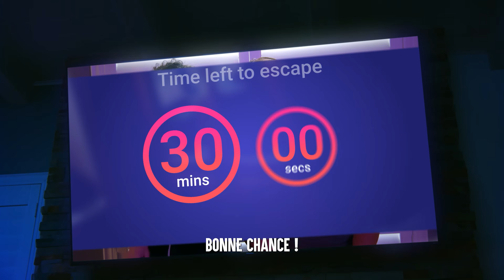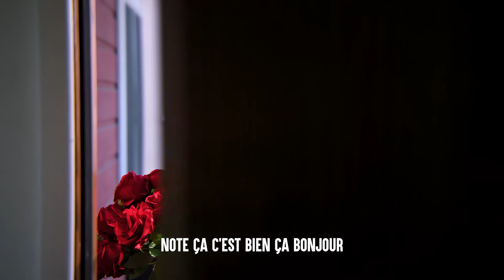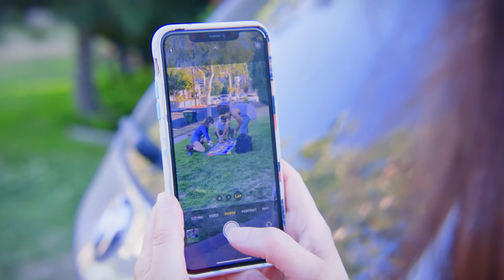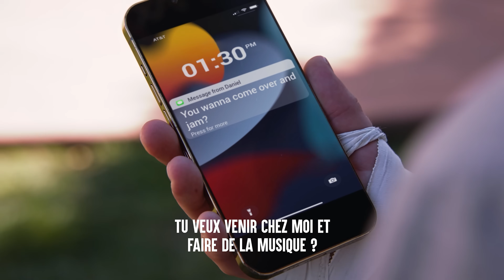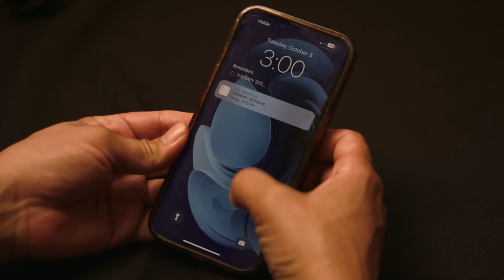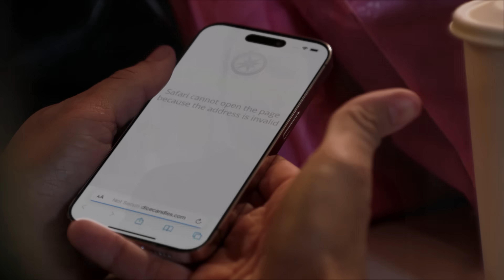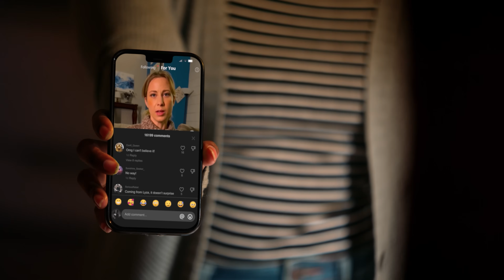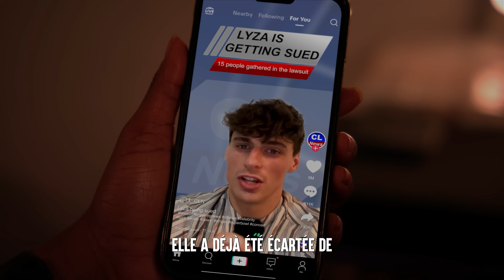Farces Et Leçons Épiques Pour Halloween ! | Dhar Mann Studios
CHAPITRES
00:00 Farces Et Leçons Épiques Pour Halloween !
02:00:00 Vidéo Recommandée À Suivre